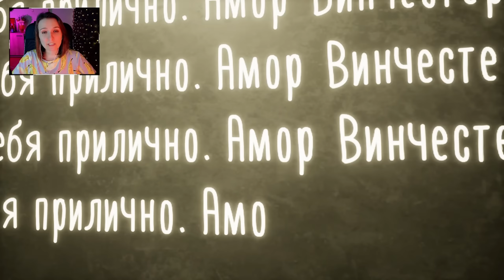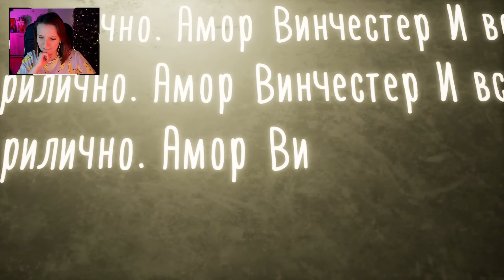БОЛЬ, СТРАДАНИЯ И МОНАШКА ► EVIL NUN THE BROKEN MASK CHAPTER 1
В Evil Nun: The Broken Mask вас пригласили в летний лагерь с религиозным уклоном. Пока вы исследовали это странное место, монахиня неожиданно ударила вас молотом. Вы очнулись в заброшенной школе, и вам предстоит сбежать из нее. Вы с удивлением обнаруживаете, что в этой школе есть и другие узники.